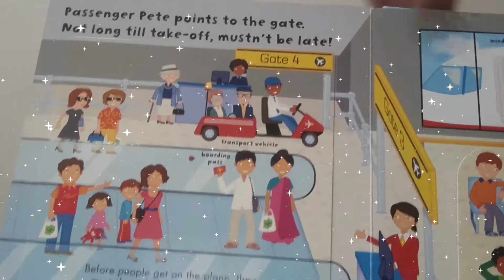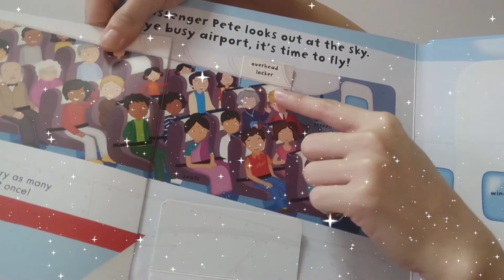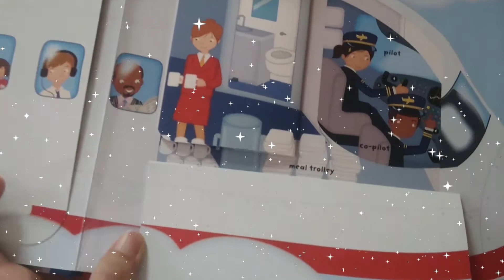Bedtime story - Busy Airport [Part 2]by Teacher Elayne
It's time for bed! But before that, let's hear an interesting bed time story from Teacher Elayne ! Parents can read it to your children as well! I am sure they will love it ❤️